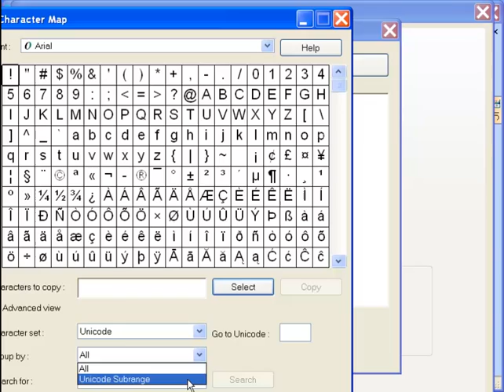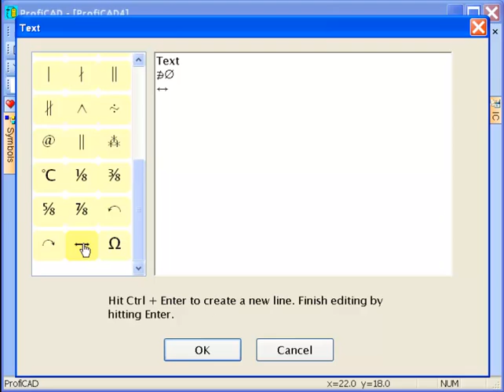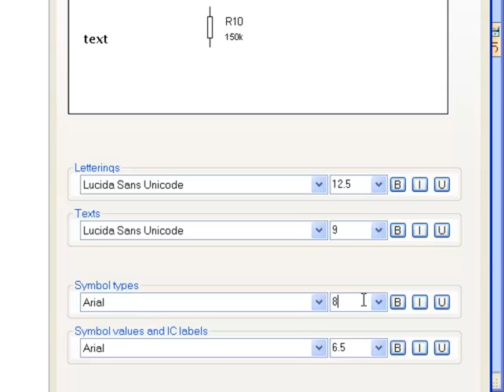Textos en Dibujos CAD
Para facilitar la creación de esquemas existen dos botones para insertar texto - cada uno con una fuente de inicio diferente.

La fuente y otras propiedades de las etiquetas de texto en los dibujos pueden ajustarse en la barra de herramientas. Los textos pueden rotarse de manera similar a los símbolos.

Textos cortos pueden ser ingresados en el panel de propiedades. Un clic del botón derecho sobre un texto abre una ventana de diálogo con más espacio para la edición de texto. Este control ofrece caracteres especiales que no se encuentran en el teclado. El contenido de este control puede ser cambiado en Archivo - Opciones - Otros - Mapa de caracteres. Un área de texto aparecerá en la que podrá copiar caracteres del mapa de caracteres de Windows.

Cada símbolo tiene asignadas dos etiquetas de texto: tipo y valor. La fuente de estas etiquetas de textos podrá ser modificada en Archivo - Opciones - Fuentes. No podrá ser modificada en la barra de herramientas.